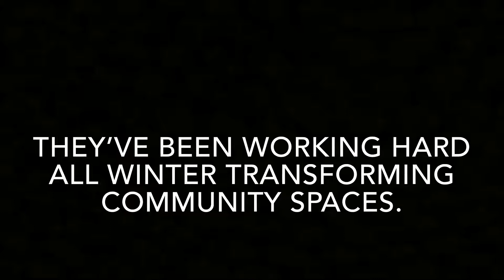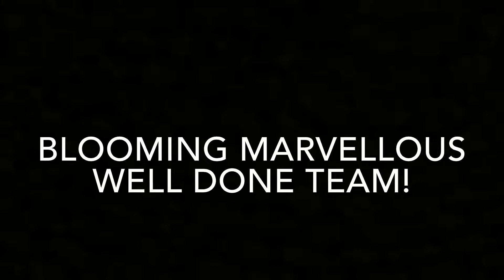Grounds Maintenance 2018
Grounds Maintenance Film